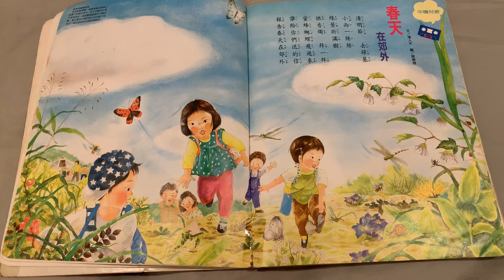中國童詩-春天在郊外 作者潘人木Chinese Poem: Spring is in the Field